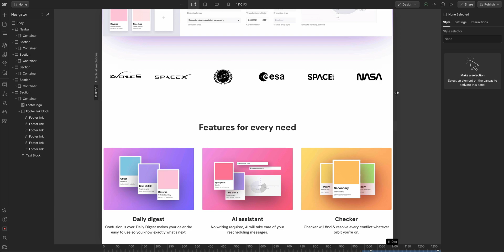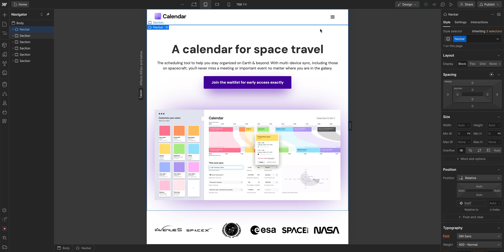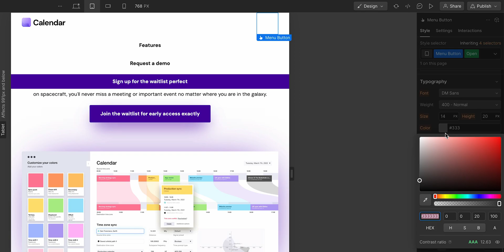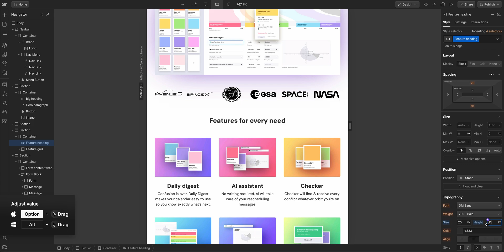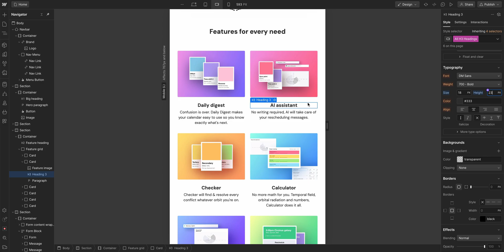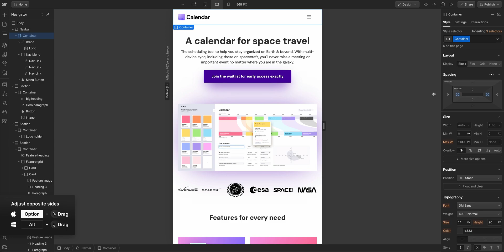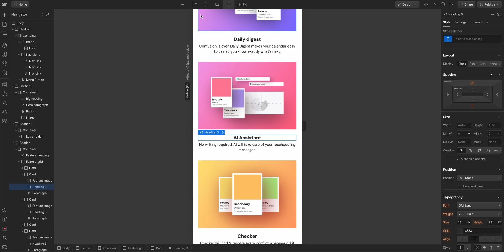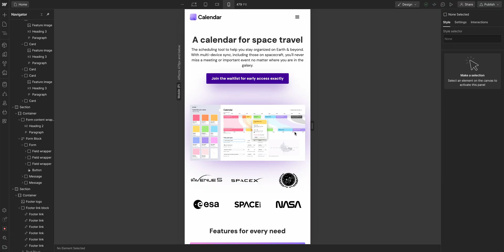Intro to responsive web design — Webflow 101 (Part 7 of 10)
Responsive design is what helps your website content reflow and reposition on all devices — desktop, tablet, mobile landscape, mobile portrait, and the Game Boy Color. Responsiveness is arguably one of the most critical parts of website design and, in this lesson, we’ll fine-tune our site design to reflow perfectly for devices of all sizes.

00:00 — Introduction
00:20 — Desktop
01:39 — Tablet
05:46 — Mobile landscape
08:45 — Mobile portrait
12:59 — Test through all breakpoints
13:16 — Recap
13:28 — CTA: Upload a video of your responsive site using the webflow101 on Twitter